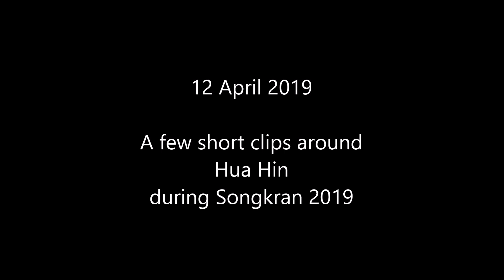Songkran Movie 2019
12 April 2019 Its New Year's Eve in Thailand, and I got the Go-Pro out to take a few Songkran clips around Hua Hin